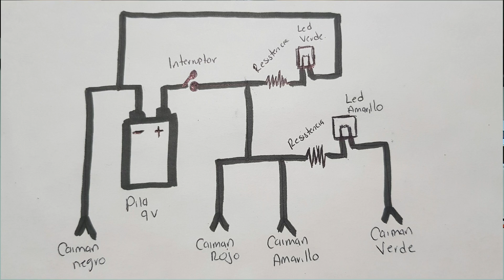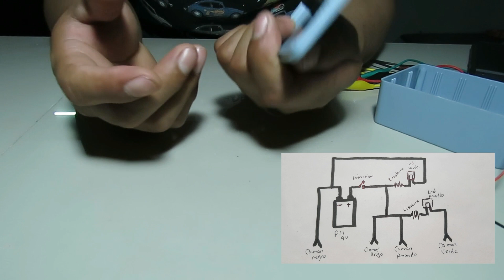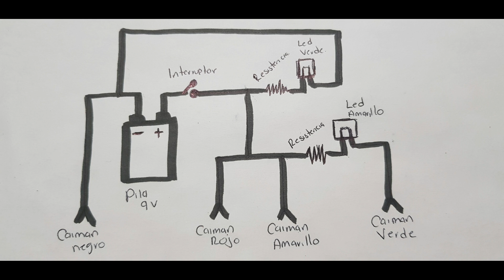Como Hacer Probador de sensores automotrices (paso a paso)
En este video les enseñare como hacer o fabricar un probador de sensores automotrices paso a paso, con diagrama, y prueba de actuadores al final.

-2 resistencias de 470ohms
-1 led verde 1 led amarillo
-1 pila de 9v con su conector
-1 placa fenolica
-1 interruptor de 12v
-4 cables con caimanes (rojo, negro, amarillo y verde)
- trozos de cable negro y rojo
- 1 caja o Gabinete de plástico
   Y equipo para soldar.

Gracias!!